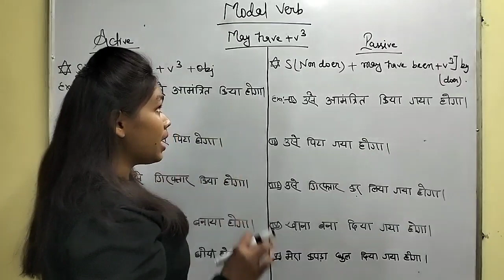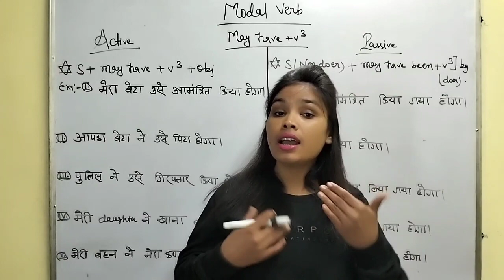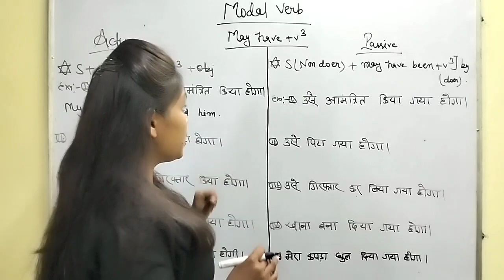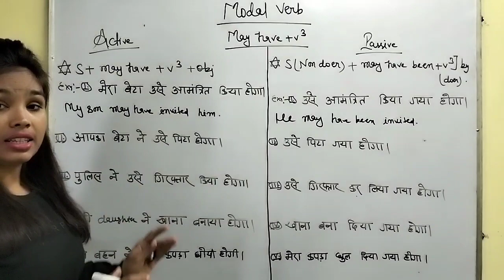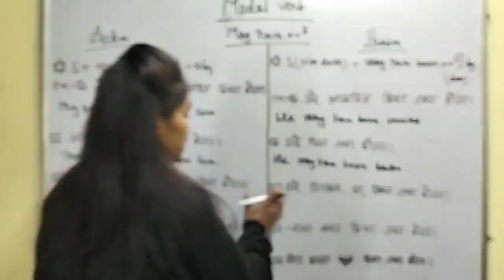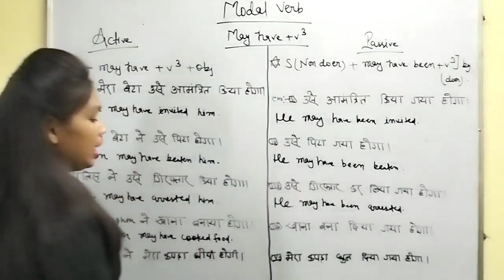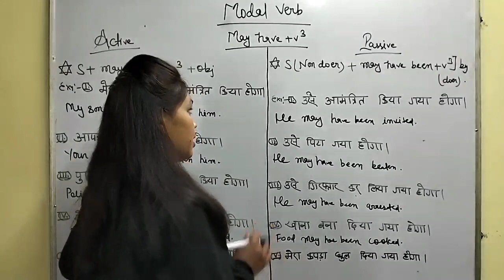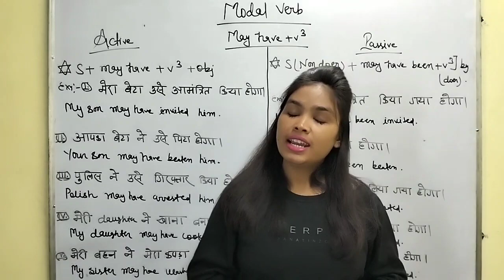Modal Passive || Passive of May have+v3 || Spoken English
Hello guys,

In this video I am going to tell you about passive of may have+v3.